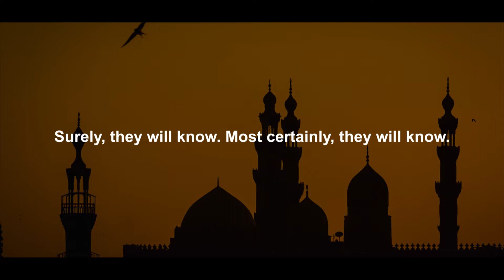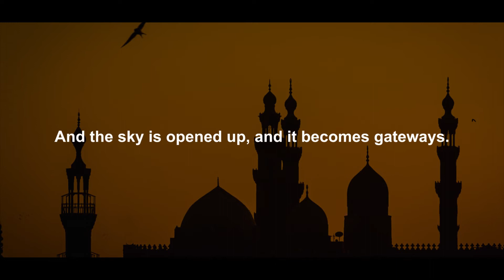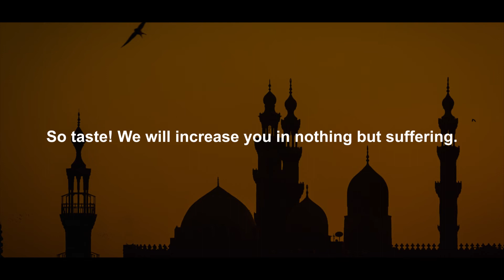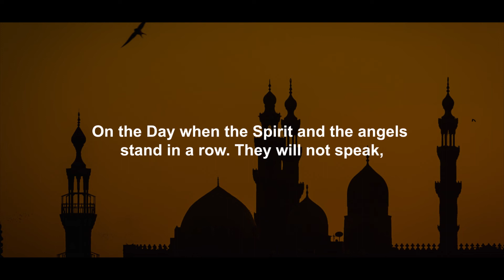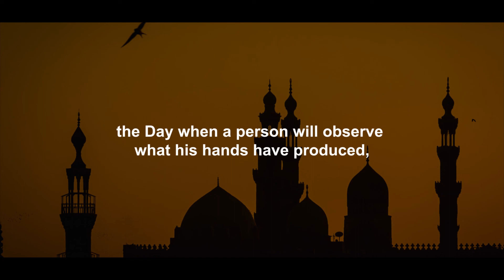Surah Al Naba’ (The News) | Salman Al Utaybi | سورة النبأ